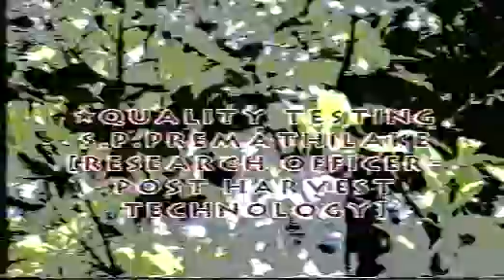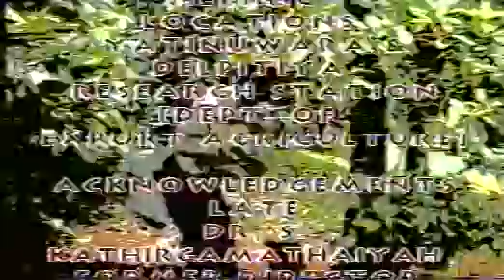spraying ethrel for clove harvesting3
Spraying ethrel is an efficient method of clove harvesting. One spray of 6ml of 5% ethrel diluted with 1000 ml of water dropped most of the flower buds at the beginning within three days after spraying and after that stalks were also dropped. Flower buds and stalks can be collected by having polythene sheet under the tree.